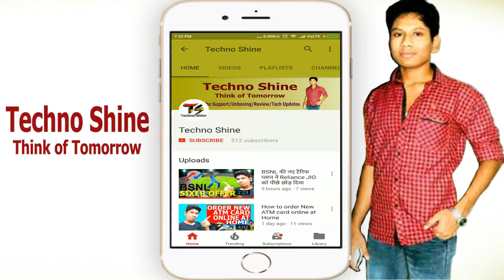Google Glass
In this video friends I will tell you about the new Google Glass Enterprise Edition. I will show you the full specification of this glass and also what is the difference between old version of google glass. Its price and buying details are shown in this video.